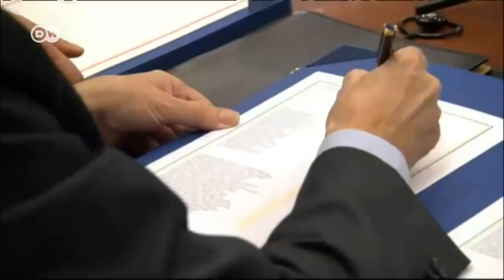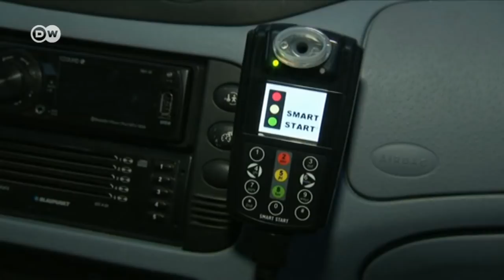"Візерунок дня": Навіщо водіям у Данії вішають "алкозамок" (9.01.2018) | DW Ukrainian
Сьогодні в "Візерунку":
- Фіндопомога ЄС - спокуса для українських корупціонерів
- Європа свіжих ідей чи континент криз - яким буде цей рік для ЄС
- Данія: впійманому нетверезим за кермом вішають "алкозамок"